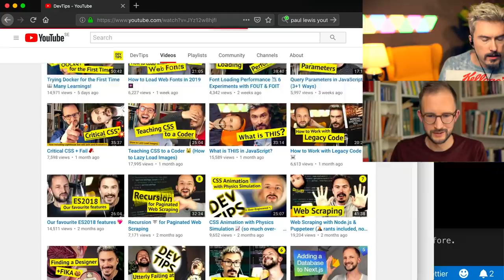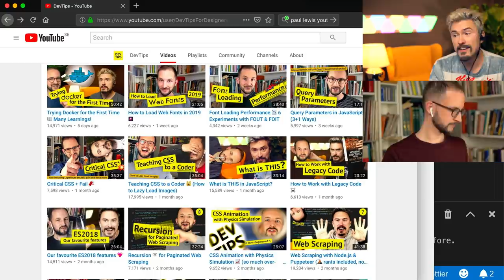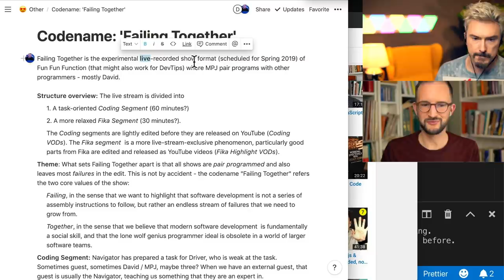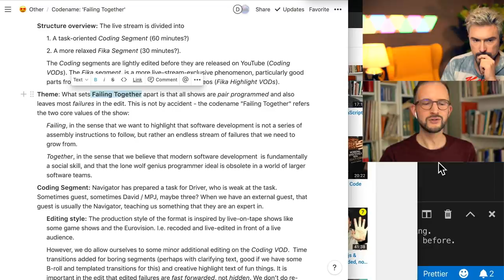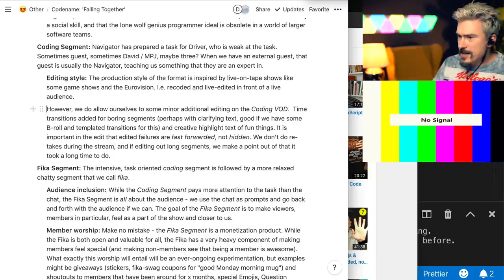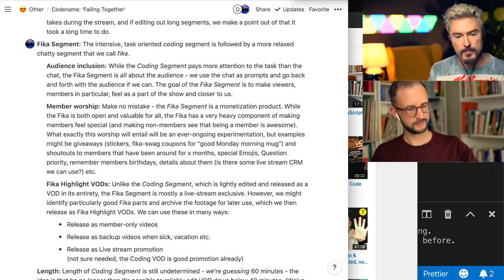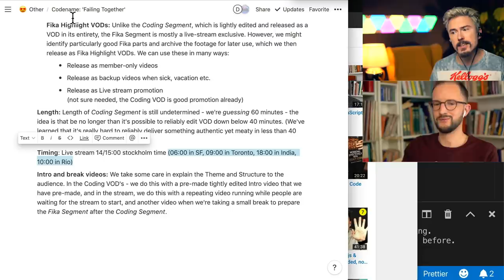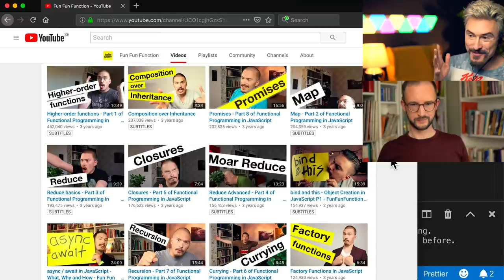The Future of DevTips & Fun Fun Function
David & MPJ are reflecting on the past year and tells about new plans for the shows!

DevTips is a weekly show for YOU who want to be inspired 👍 and learn 🖖 about programming. Hosted by David and MPJ - two notorious bug generators 💖 and teachers 🤗. Exploring code together and learning programming along the way - yay!

DevTips has a sister channel called Fun Fun Function, check it out!